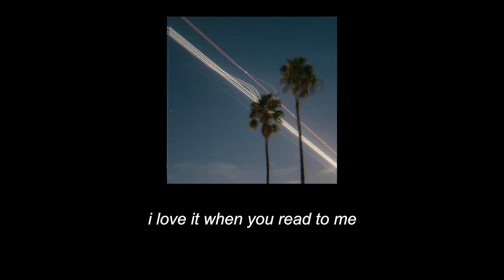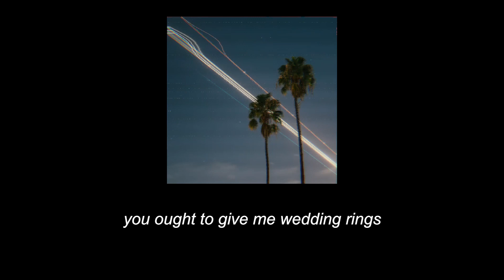The Book Of Love - Nico Santos (Lyrics)